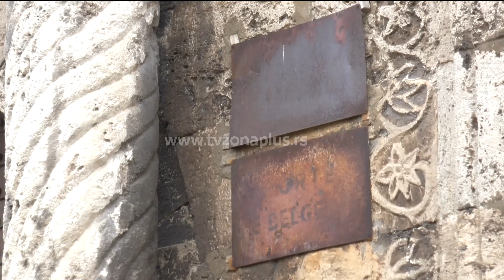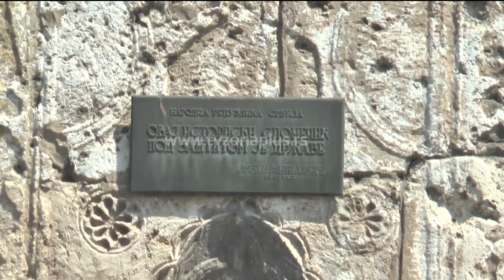UREĐUJU SE SVI PROSTORI OKO ZIDINA TVRĐAVE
Za uređenje platoa ispred Beogradske kapije, prema Programu lokalnog ekonomskog razvoja grada Niša, obezbeđeno je više od 46,8 miliona dinara i uskoro bi trebalo da se krene sa radovima. Grad Niš pribavio je sve potrebne dozvole za uređenje trga ispred Beogradske kapije koji bi trebalo da bude gotov do kraja ove godine, a rade se i procene o prostoru gde je nekada bio plac auto moto društva  Rinčić na kome bi trebalo da bude veliki park, kaže gradonačelnica Niša, Dragana Sotirovski.